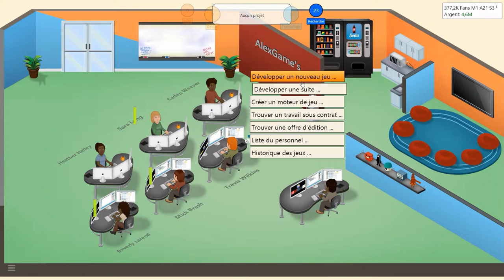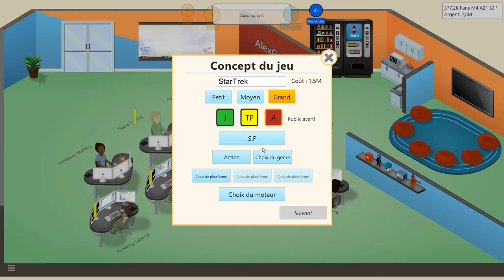Créer des jeux en lives | Game Dev Tycoon Épisode 27